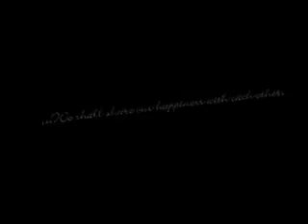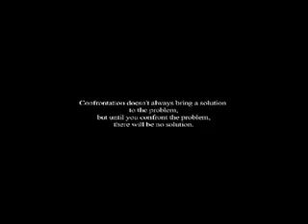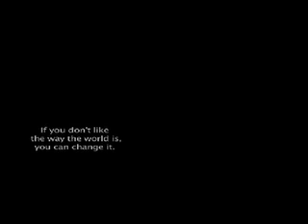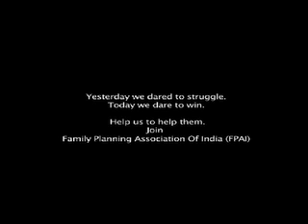Eye_Opener.mov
Team: Eye Opener
NGO: FPAI
Category: Civic/Environment/Animal

eye opener